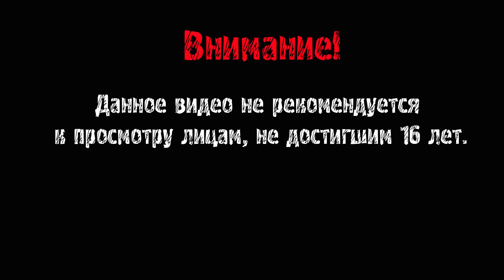СТРАННЫЕ ТРОГМОРТОНЫ ► The Sinking City #19